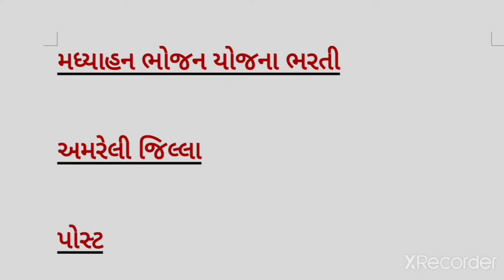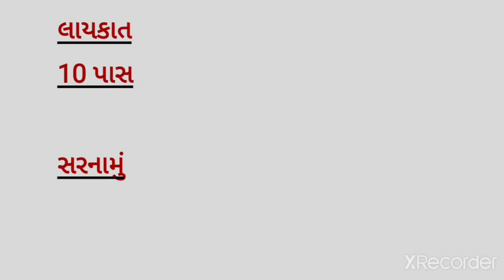😱🔥જિલ્લા મધ્યાહન ભોજન યોજના ભરતી l નવી ભરતી આવી l